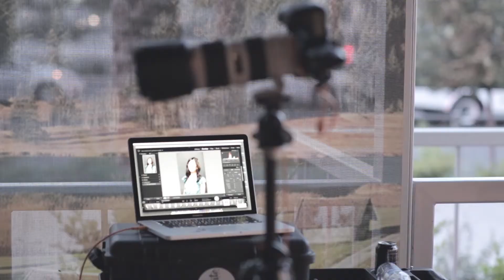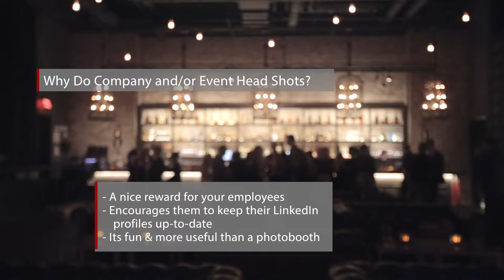Corporate Head Shot Session (SLS Las Vegas)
A Red Valley Media Group sizzle reel from a corporate head shot session at the SLS Las Vegas.

Booking portrait sessions during an event like this can help give your employees a little something extra and encourages them to keep their LinkedIn profiles up to date, which helps the overall look of your company.

For more info on Red Valley Media Group, visit our